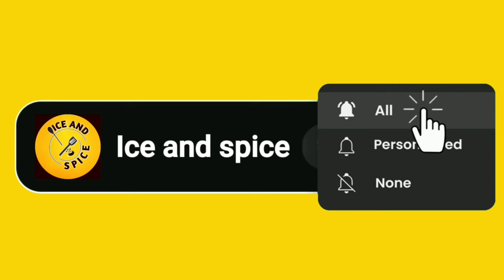Mango Ice cream recipe | No whipping cream, No beater, No cooking only 15 minutes recipe 😋